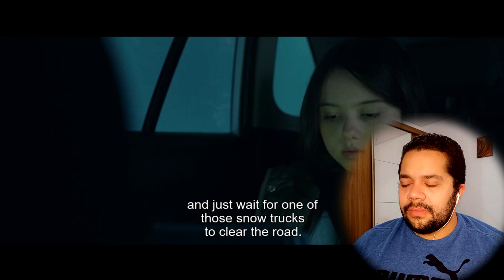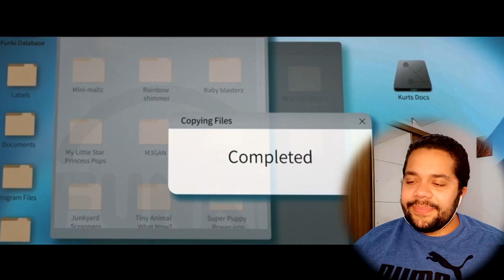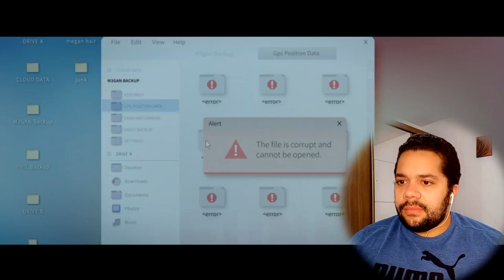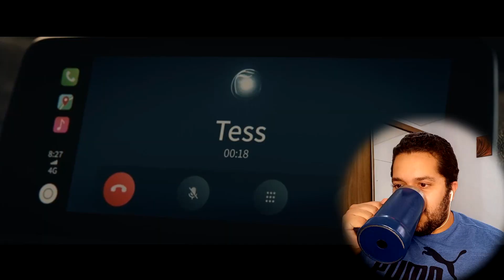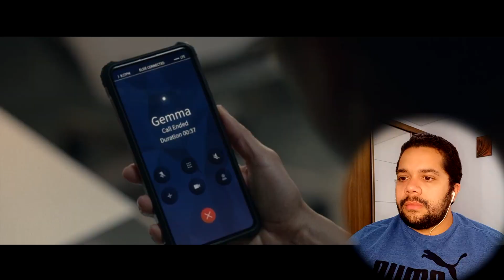MEGAN (2023) REACTION | First Time Watching | M3gan sing Titanium and dance for us | Horror Movie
Tracy Skrabut : )